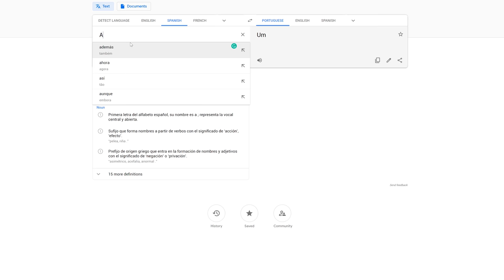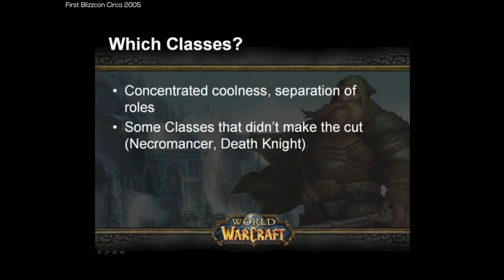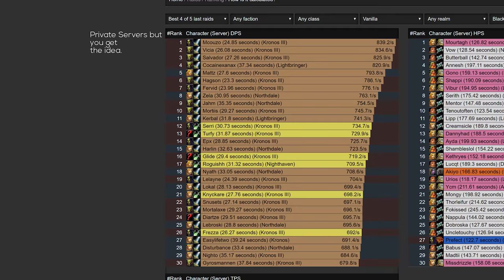The History of (World of) Warcraft |How It Came To Be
Let's go back in time and see how World of Warcraft got to become World of Warcraft and what made it so great.